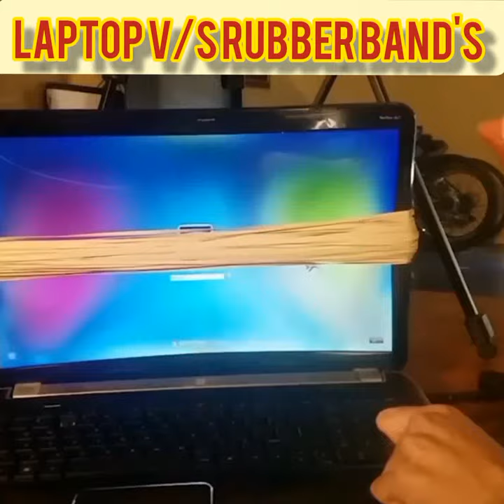कौन जीतेगा 😱 ? LAPTOP V/S RUBBER BAND'S. AMAZING EXPERIMENT.